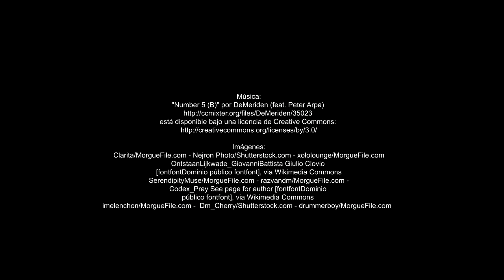Book Trailer La maldición de Cristo, de José Miguel Ortega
En 1.532, en el pueblo francés de Chambery, la Sábana Santa sufrió un intento de robo. Dicho intento  terminó en un trágico accidente en el que casi es destruida por un incendio. En 1.772 un hombre, relacionado con ese robo, es ayudado a escapar de las catacumbas de la Ciudad del Vaticano donde se encontraba preso. En la actualidad, el profesor de historia Faustino Rovira, desaparece de la Universidad Complutense de Madrid sin dejar rastro, pero su amigo y colega docente, Mario Faberti, descubre el secreto que vincula a aquel con el individuo que siglos atrás intentó apoderarse de la Sábana Santa.
Un secreto que el Vaticano jamás permitirá que salga a la luz.

Book Trailer gama Anima sobre el La novela La Maldición de Cristo, escrita por JS. Ortega.